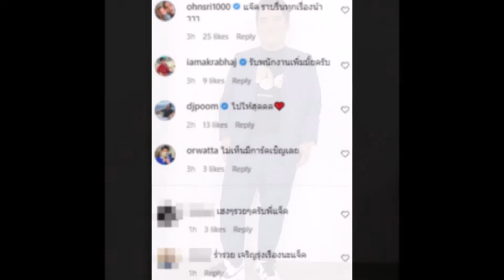แจ็ค แฟนฉัน ถือฤกษ์ดีเปิดบริษัทอย่างเป็นทางการ